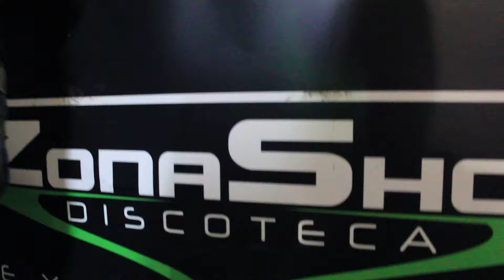Larion El Rottweiler Mandando Saludo Para La Discoteca Zona Shot